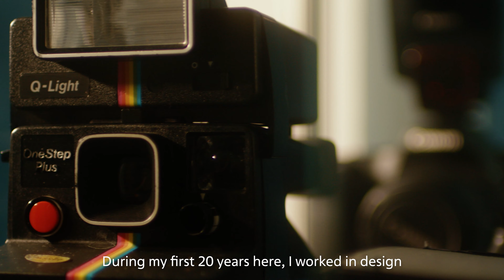Bálint from Hungary / Atoms for Humanity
The story of a photographer about the beauty and diversity of wildlife surrounding the Paks NPP.